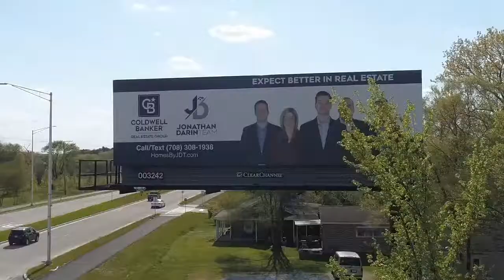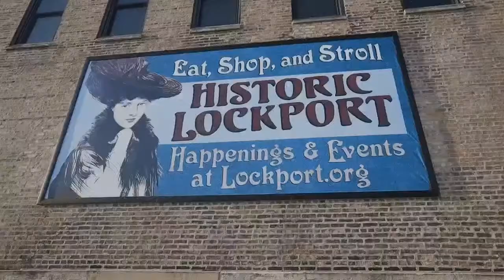Turtle's Take 4/16/21 w/ Special Guest: Julie Harshbarger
Join Vince and Drew as they cover all of the latest Chicago Sports News, and welcome special guest Julie Harshbarger, the first woman to kick a field goal in professional football!!